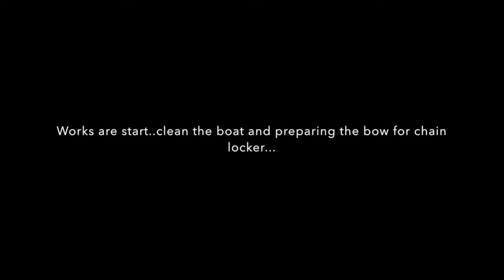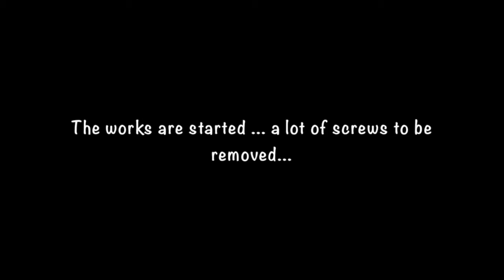Sea4See l Marieholm26 Folkboat - Bow Roller and Chain Locker - "The refitting Project"- Part 1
Work began on the construction of the bow roller and chain locker, also the deck reinforcement in my Marieholm26 "Dreamer" Folkboat.

"I have a license or written permission from the proper rights holder to use this material"